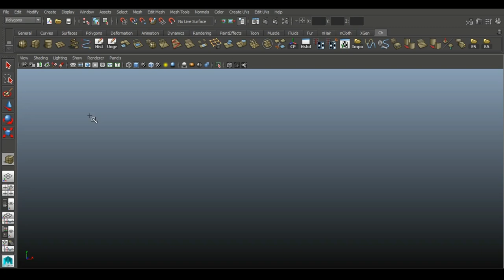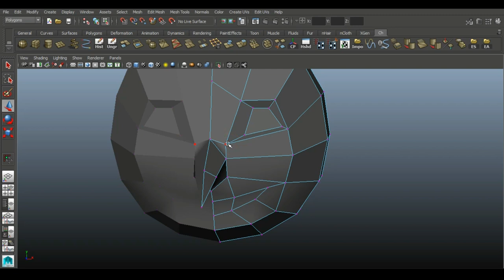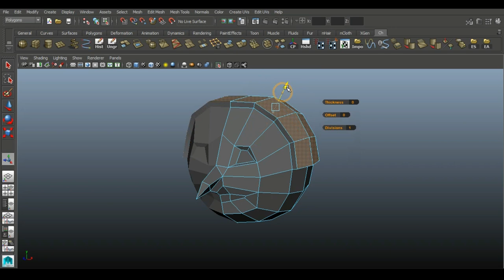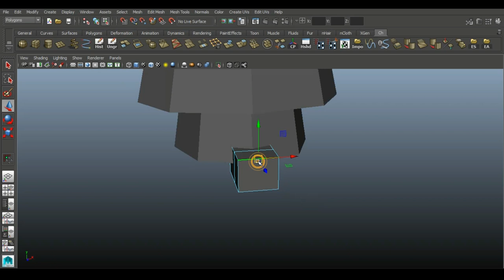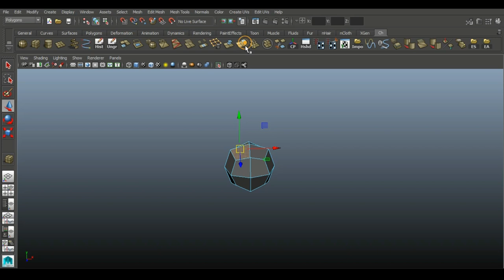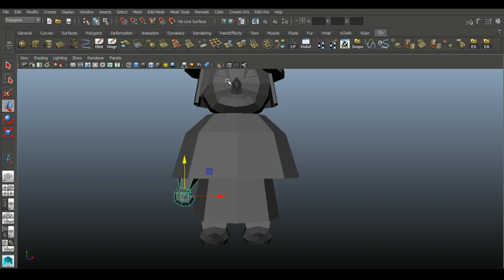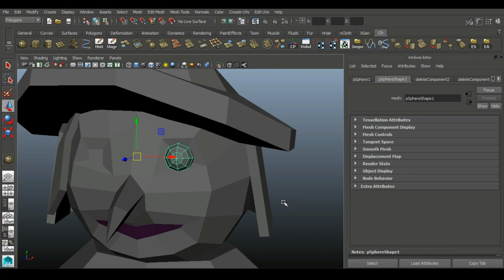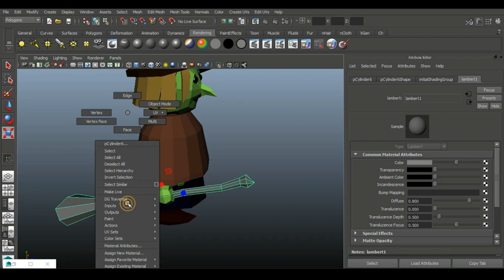Low poly style modeling Witch (Autodesk Maya tutorial)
This video tutorial shows how to create a simple 3d model of a witch.
To model the object, standard tools were used:
duplicate special, extrude, bridge, triangulate, fill hole, multi-cut, connect, soft selection, collapse, combine, merge vertices, smooth, harden edge, reverse normals.